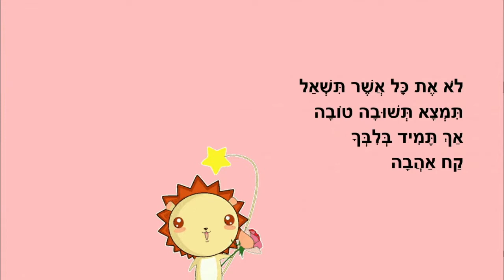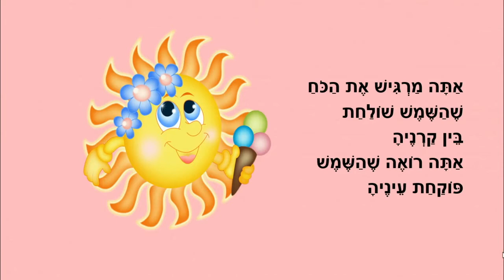את כל אשר - סיפור לילדים - כתבה: ריקי זקן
את כל אשר
סיפור ילדים